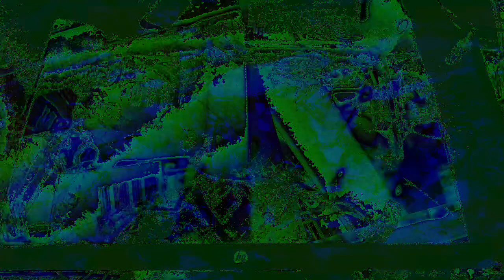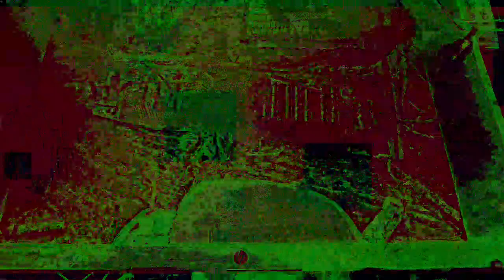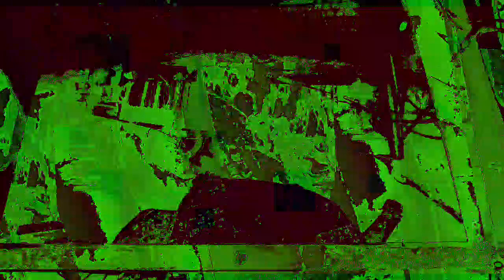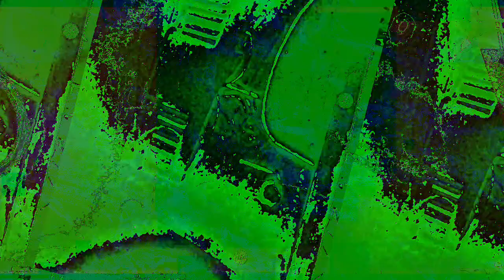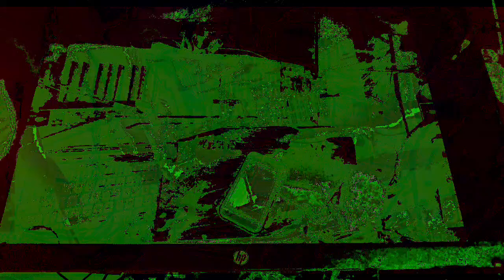[EPILEPSY WARNING] Movie 22 12 01 13h26m48s The 12:58 minute long videos getting made and uploaded.